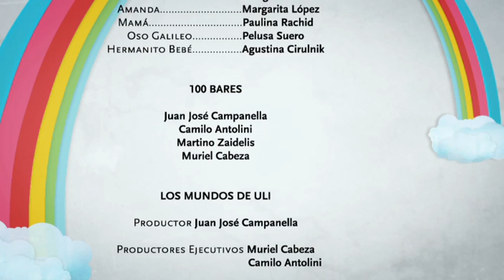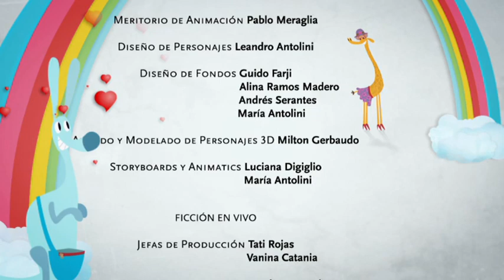Los Mundos De Uli Temporada 2 Episodio 6 - ''Viaje al Interior de la Panza''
Los Mundos de Uli
Producido por 100 Bares. Dirigido por María Antolini.